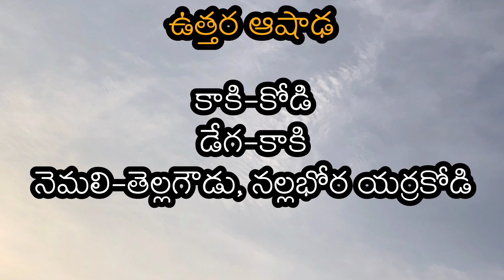20/08/2021||today రోజు గెలిచే రంగులు ||కుక్కుట శాస్త్రం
20/08/2021||today  రోజు గెలిచే రంగులు  ||కుక్కుట శాస్త్రం ||@Nanifarms